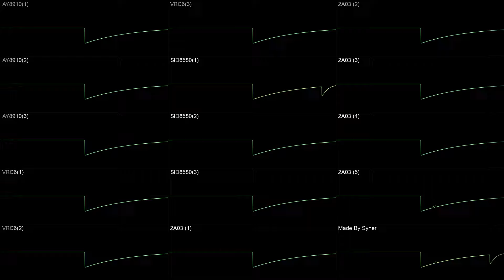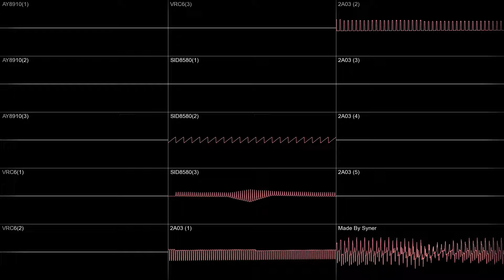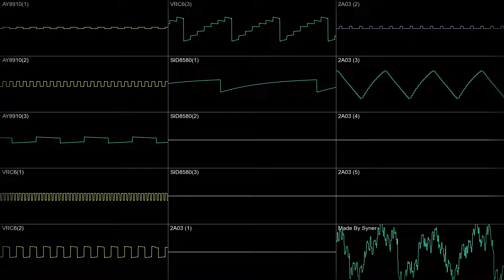Undertale - Another Medium Chiptune Cover (2A03/VRC6/SID/AY8910)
Epic Remake of my Another Medium remix.